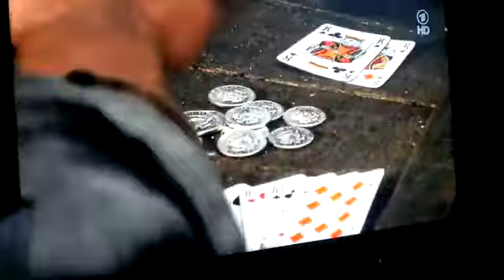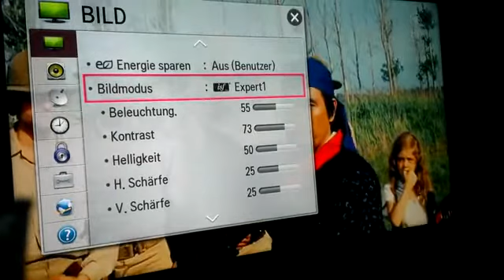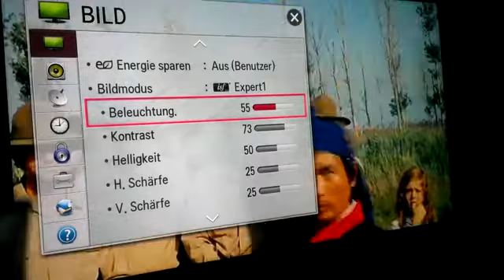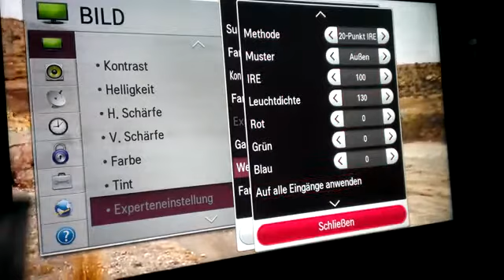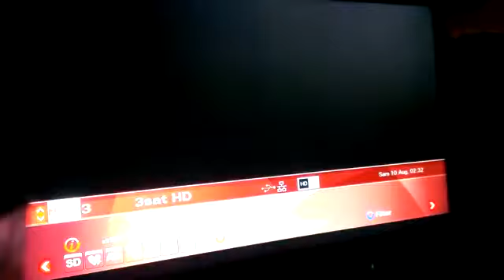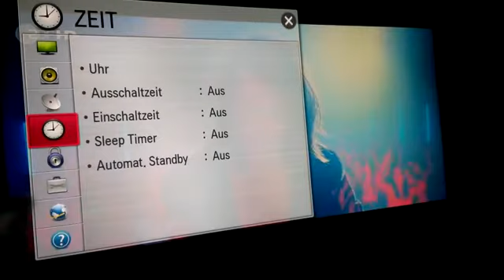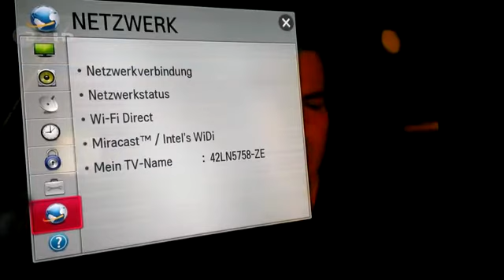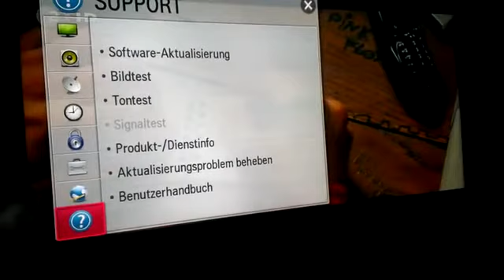LG LN5758 42 Smart TV Einstellungen Bester Fernseher Disounter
Der LG 42LN5758 ist ein Smart TV -- aber was heißt das eigentlich? Smart TV heißt: Zugang zu Premium-Inhalten, Apps und Surfen im Internet, direkt vom Fernseher aus. Auf einem Bildschirm, der mit Full HD-Auflösung großes Kino verspricht und mit technischen Raffinessen wie MHL und Miracast oder NFC noch viel mehr zu bieten hat. Mit mehr Anschlüssen, als man durch Konsolen, DVD-Player oder Kameras belegen kann -- inklusive 1x USB 2.0- und 3x HDMI-Zugänge. Wenn der Fernseher voll ins eigene Netzwerk integriert ist und Filme über Smart Share Plus zwischen Smartphone und TV nahtlos übertragen werden können, dann ist das Smart TV. Oder anders ausgedrückt: Der LG 42LN5758 Smart TV bietet rundum beste Unterhaltung.